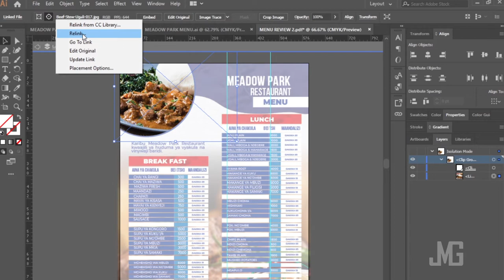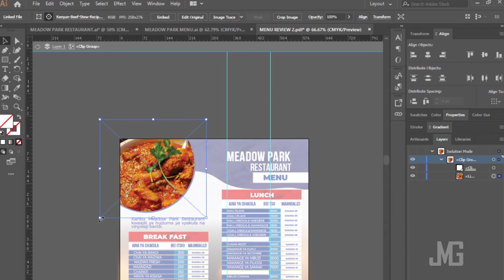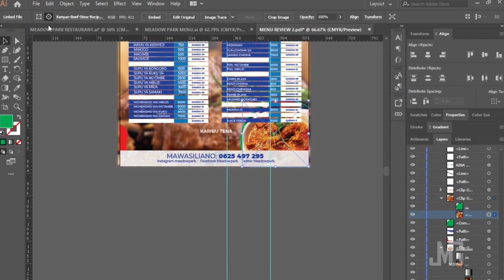Jinsi ya Kurelink to file ndani ya Illustrator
Nimekufunbdisha mbinu itakayokuwezesha kubadili picha katika design yako ndani ya adobe illustrator kwa kutumia njia ya shortcut iitwayo Relink to file

0:00 - Intro
0:21 - Njia ya kwanza
1:25 - Njia ya pili
2:21 - Recap